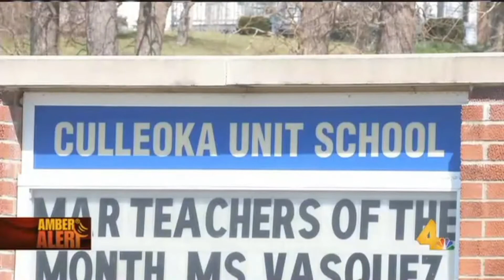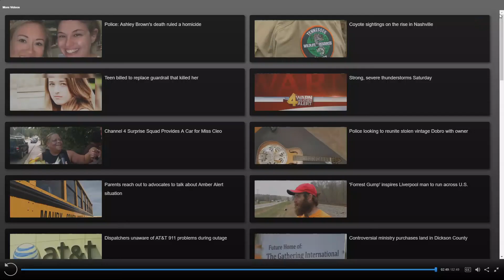Tennessee Bureau of investigation update: Elizabeth Thomas